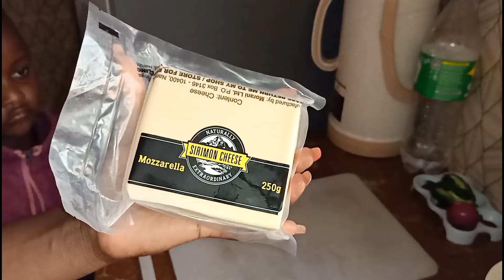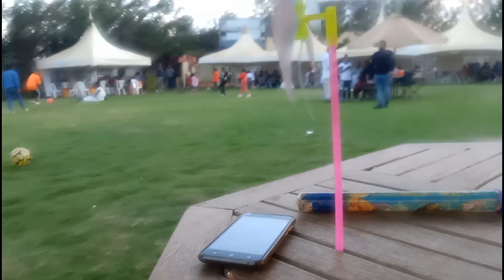WEEKEND VLOG as a SAHM || Get It All Done || Cook, Organize and Family Funday